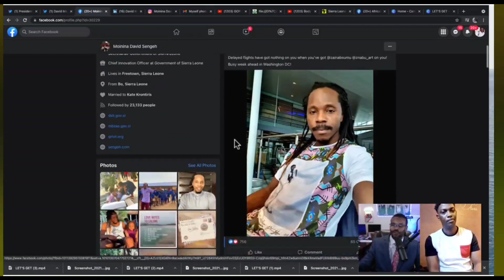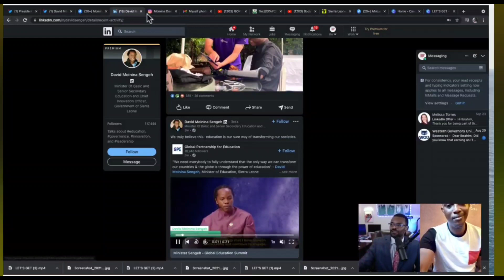Is David Sengeh, PhD. Min.of Basic Education in S/Leone a compulsive social media addict?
Why does DAVID SENGEH spend so much time on Social media pushing propaganda and lies as opposed to delivering. He should Shut up and let his work speak for itself. GO PAY OUR TEACHERS DAVID SENGEH...